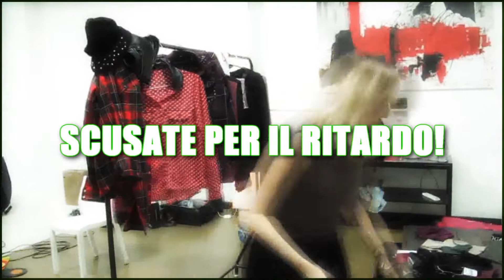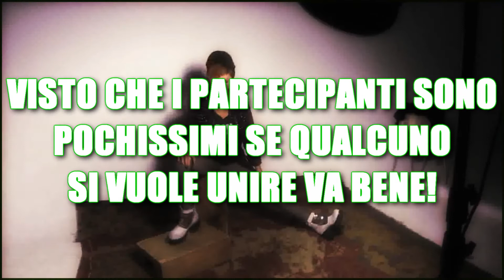2 fase nuovo concorso! :3 [Box-info]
Mi dispiace tantissimo che questa volta non abbia partecipato quasi nessuno...quindi se volete unirvi va bene.. I premi sono : 1 posto,un video di pubblicià,10 mi piace e 10 comm; 2 posto,10 mi piace e 5 comm;3 posto,5 mi piace e 1 comm. Per qualsiasi cosa chiedete!